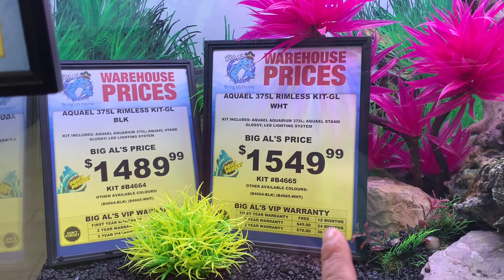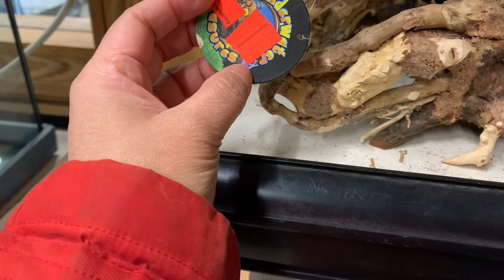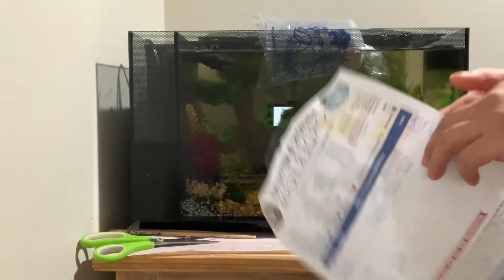FINALLY the long wait is over! PWEDE na kaming bumili ng ISDA for our AQUARIUM!